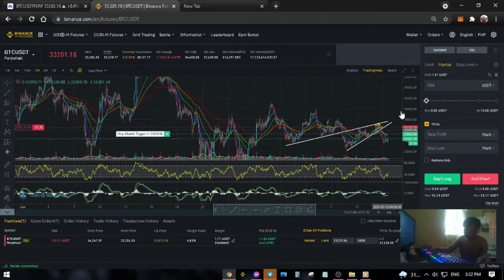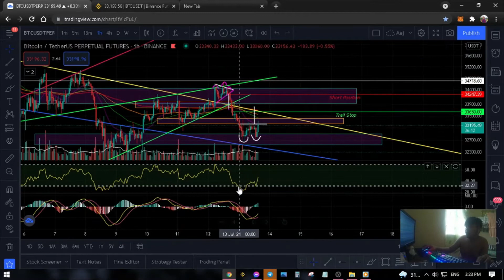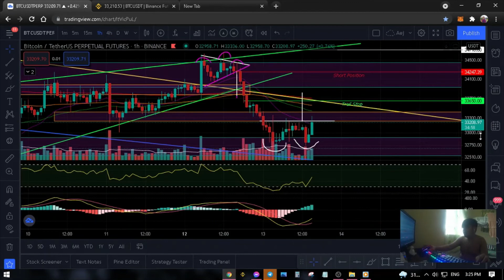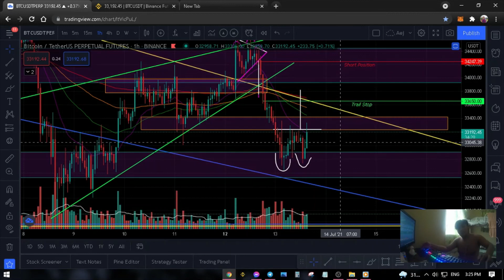BITCOIN WILL RETEST DAILY RESISTANCE IF THIS PLAYS OUT | Frustraeder